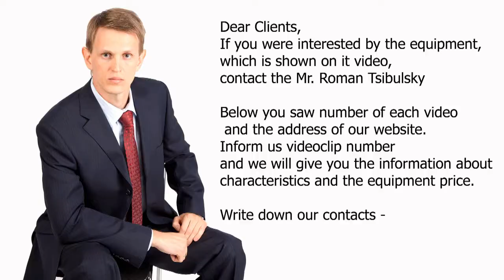Pharmaceutical laboratory centrifuge for laboratory use. Video 006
Laboratory pharmaceutical centrifuge.

Skype: RomanTsibulsky